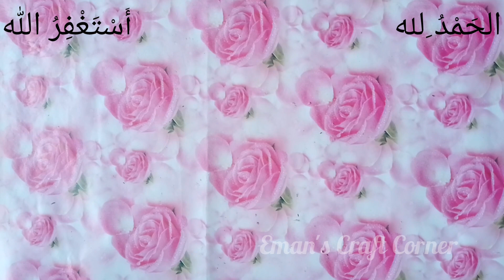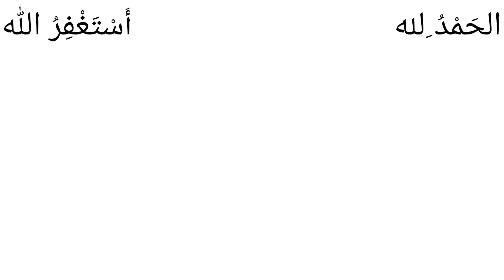Diy wall hanging | How to make wall hanging with crepe paper flowers | Eman's Craft Corner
In this video I am making a  beautiful wall hanging wth crepe paper flower bunches.Hope you like it.

Assalam-o- Alaikum!
 I am Eman Sajid.I upload craft videos on my channel .I shall try to upload the videos each and every craft type I know in future.

In this channel you can learn how to make different types of crafts form paper , best out of waste , different craft techniques , short craft videos ,ocassional card making ,templates making where needed ,etc.
If you find confusion in any video or want me to make any craft of your choice just comment below the video or message me on my instagram page.plese subscribe to my channel for more craft videos.Thanks for watching.